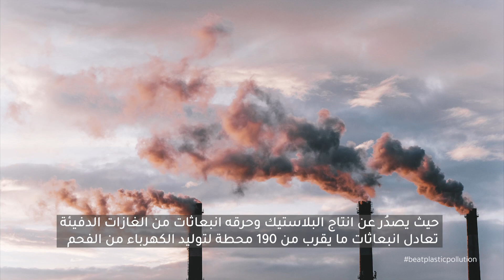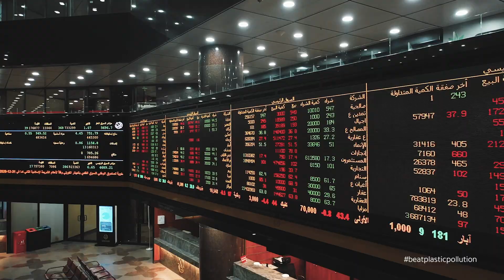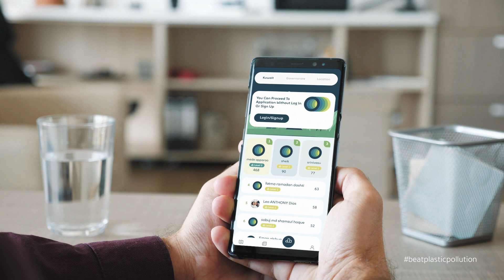اليوم العالمي للبيئة ٢٠٢٣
تنضم بورصة الكويت إلى مساعي التغلب على التلوث البلاستيكي في يوم البيئة العالمي، بالتعاون مع هيئة الأمم المتحدة للبيئة وبرنامج الأمم المتحدة الإنمائي والمبرة التطوعية البيئية وشركة امنية .